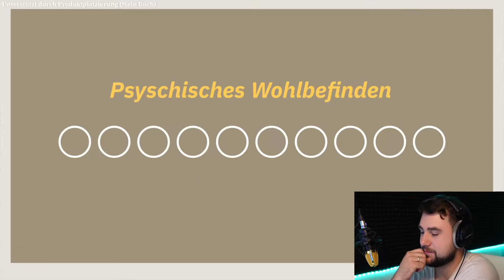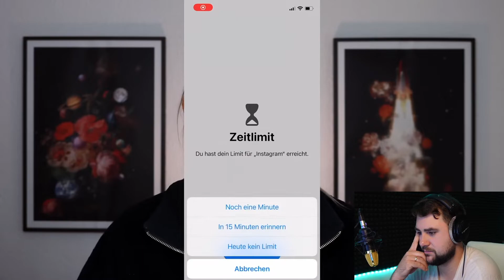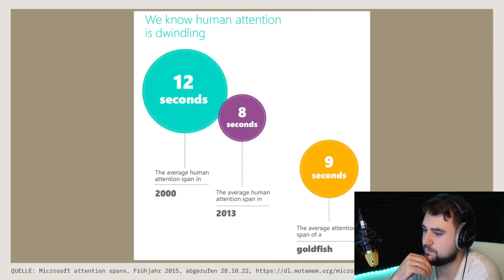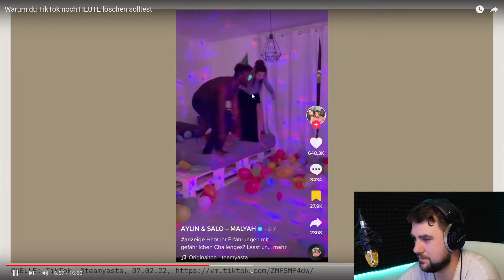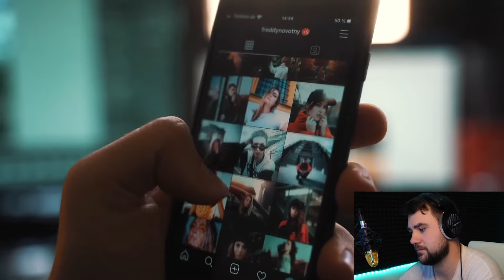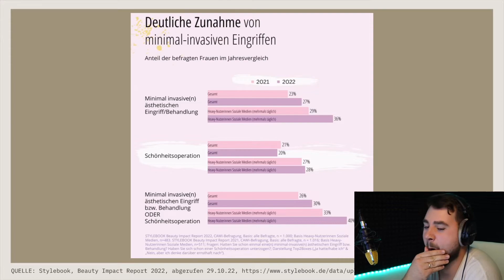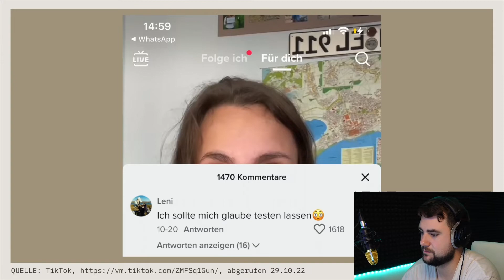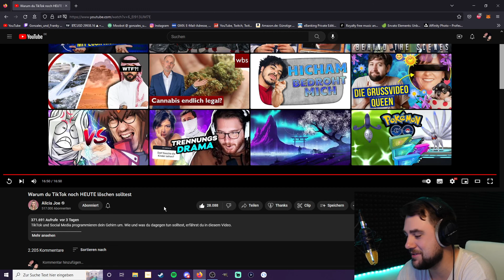Das ist schon KRASS! 😳| @Alicia Joe | Warum du TikTok noch HEUTE löschen solltest reaction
LuL
LuL
UFF
Huch